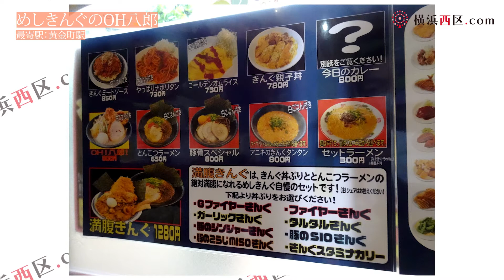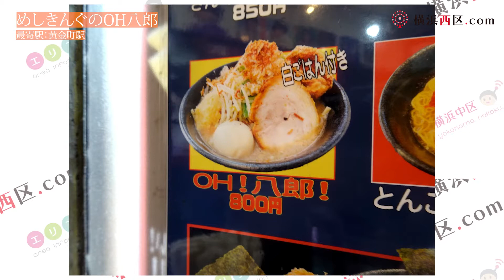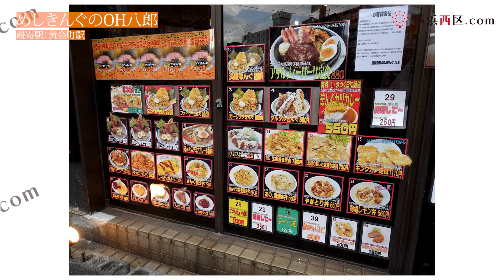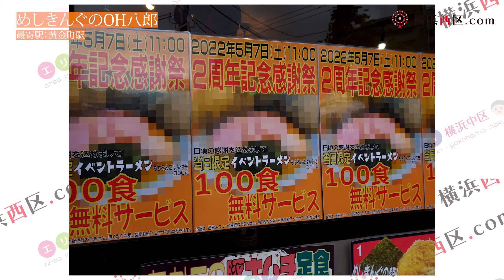めしきんぐの二郎系オウ八郎行ってきました（定食食堂二郎系ラーメンガッツリ系）黄金町駅周辺ランチ情報口コミ評判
大盛りの店めしきんぐ行ってきました（定食食堂）関内駅周辺ランチ情報クチコミ評判

店名：麺飯食堂 めしきんぐ

カナ：メシキング

ジャンル：定食・食堂、ラーメン　ランチ　通し営業　二郎系メニューあり　二郎インスパイア系メニューあり

電話：テイクアウトのご予約

住所：神奈川県横浜市中区黄金町2-10 森下ビル 1F

最寄り駅：黄金町駅目の前

おすすめ度：3.15

平均客予算参考価格：1000円前後

参考入店待ち時間：平日15時ごろ待たずに入店

食べログ評価：3.17

二郎系食べログランキング東京神奈川おすすめ【最新】01

二郎系食べログランキング東京神奈川おすすめ【最新】02

二郎系食べログランキング東京神奈川おすすめ【最新】03

二郎系食べログランキング東京神奈川おすすめ【最新】04